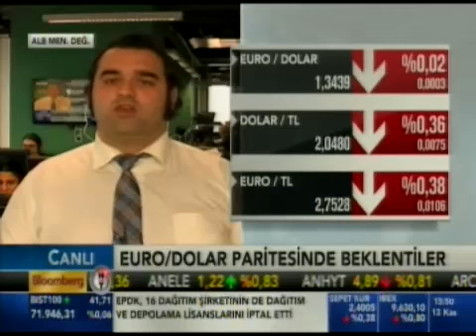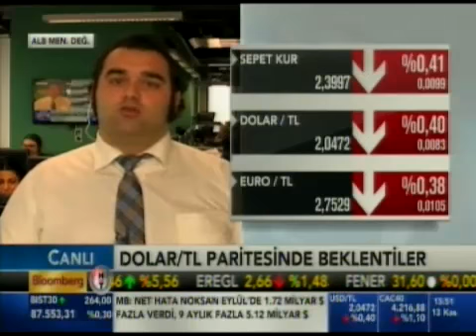ALB Forex'ten Enver Erkan, "Forex piyasalarında son durum ne?"Bloomberg HT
ALB Menkul Değerler'den Enver Erkan piyasaları değerlendiriyor.